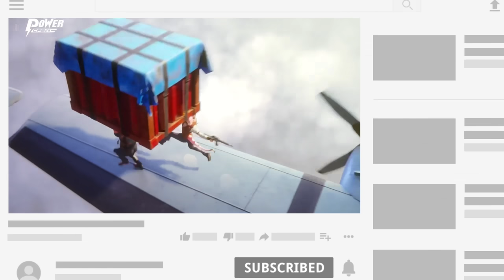😍 New Premium Crate Leaks | Marmoris X Suit Lv 7 | Next Premium Crate | Next X Suit Pubg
New Premium Crate Leaks | Marmoris X Suit | Free Awm | Next X Suit Pubg / Bgmi

In This Video i am going To explain Of Next premium crate leaks & new x suit pubg & bgmi Also We will discuss about new premium crate leaks  also marmoris x suit  or next x suit bgmi & pubg mobile

Queries Solved :-
1.marmoris x suit pubg
2.new premium crate leaks
3.next premium crate leaks
4.next premium crate pubg leaks
5.new x suit in pubg
6.new x suit bgmi
7.marmoris x suit
8.next ultimate outfit pubg
9.next ultimate set
10.free upgraded awm skin